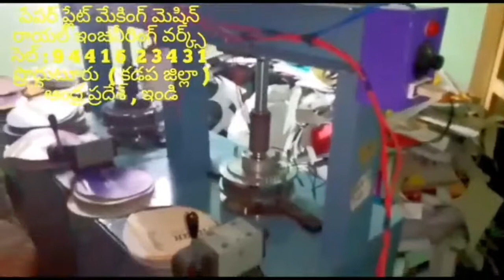Latest Paper plate making machine factory in proddatur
FOR,
ROYAL engg works,
PRODDATUR,
KADAPA-DIST,
ANDHRA PRADESH